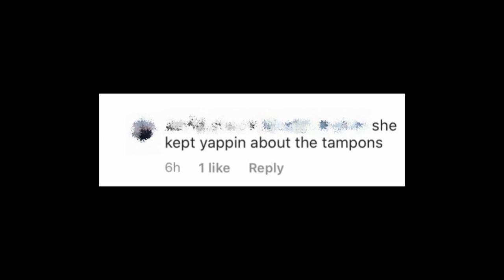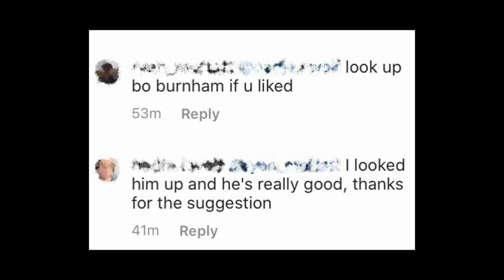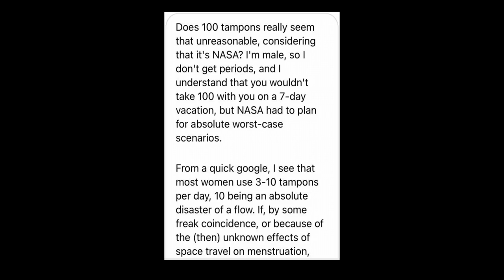The 100 Tampons NASA (Almost) Sent To Space -- and Other Absurd Songs | Marcia Belsky | TED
Performing two original songs, stand-up comedian, writer and musician Marcia Belsky shares comical commentary on some peculiar aspects of our culture -- from Instagram-stalking your crush to fending off mansplainers on social media -- and lampoons NASA's notorious decision to provide astronaut Sally Ride with an egregious supply of tampons for her six-day trip to space in 1983.

Follow TED!